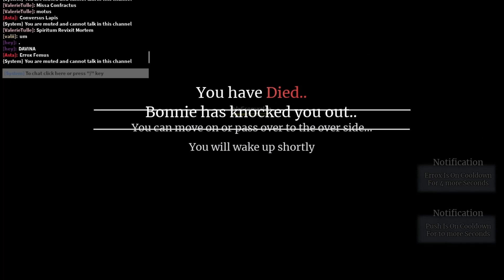(The Vampire Origins) Jen and Harvest Davina Gameplay!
Make sure to join my upcoming Roblox game's Discord server! It's a slow project, meaning i just work on it whenever i can/want. The game is called Crossover Brawls